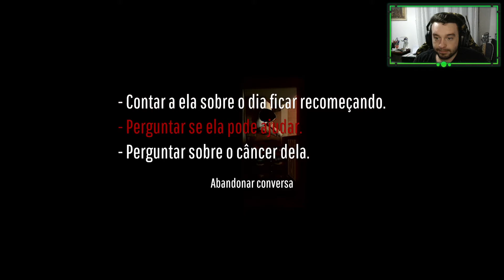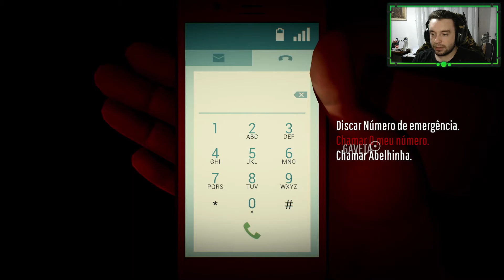Casos de Família! | Twelve Minutes Parte 4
Vamos entender mais sobre a história por trás do relógio e o membro falecido da família.

Olá! Eu sou o Panda! Eu jogo jogos de FPS frequentemente e adquiri interesse em compartilhar as jogatinas na internet!
Acompanhe-me de perto para saber o que estou jogando e ficar por dentro das novidades.